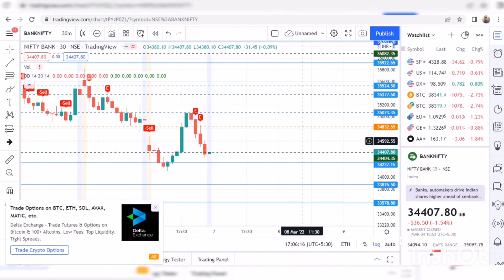Bank nifty review & next week support &resistance